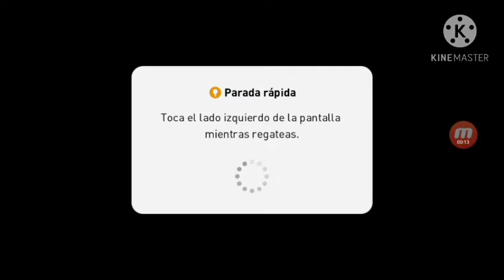Pes 2021 Mobile Bayern Munich Vs Barcelona